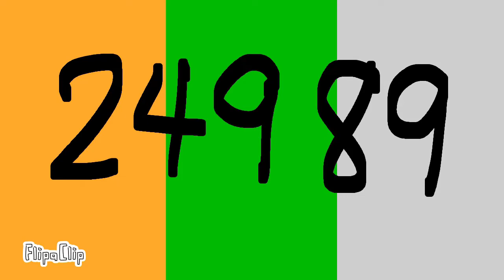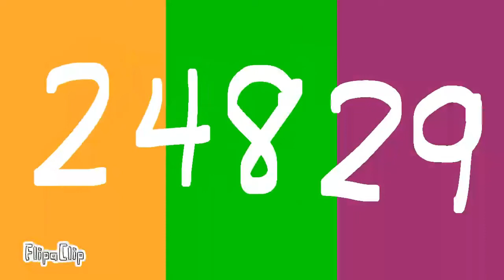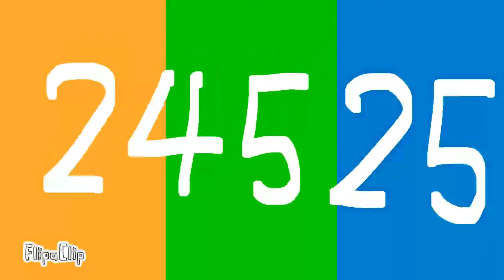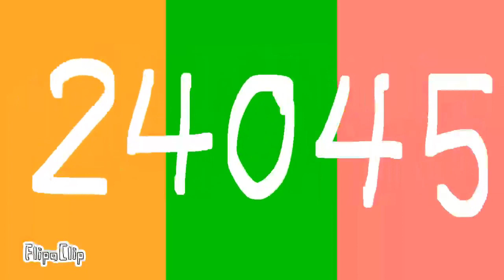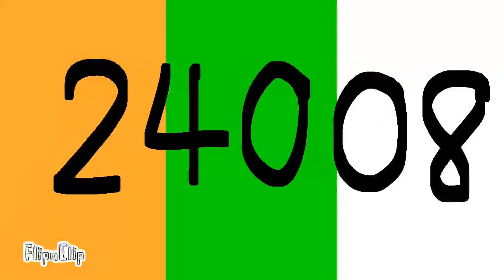Countdown timer 24999-24000 video #76